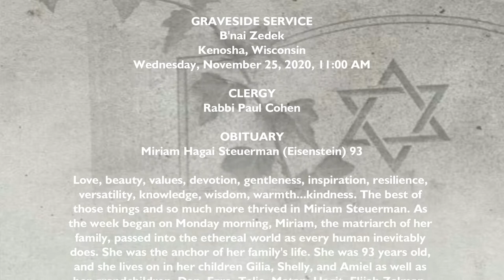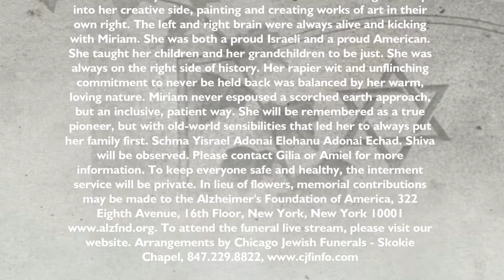Miriam Hagai Steuerman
Miriam Hagai Steuerman (Eisenstein) 93

Love, beauty, values, devotion, gentleness, inspiration, resilience, versatility, knowledge, wisdom, warmth...kindness. The best of those things and so much more thrived in Miriam Steuerman. As the week began on Monday morning, Miriam, the matriarch of her family, passed into the ethereal world as every human inevitably does. She was the anchor of her family's life. She was 93 years old, and she lives on in her children Gilia, Shelly, and Amiel as well as her grandchildren, Dan, Ezra, Talia, Matan, Hagit, Elijah Zalman, Anne Meital and her loving great-granchildren. Born into a religious Jewish family of early Israeli settlers in the late 1920s, Miriam soon bristled at the idea of being held back because she was a woman. She believed "women's rights were human rights" before it ever became a slogan. As a young, attractive woman, she had many suitors, but it was a young American Naval officer who captured her heart. Miriam and Benjamin Hagai Steuerman worked tirelessly to help Israel in its fight for independence, and within months of Israel becoming a state, the two were married. She was a combat medic, while he was working in the Israeli underground. In 1948, a truly independent Israel snapped into focus, and a year later Miriam would give birth to her first child, Gilia, in Israel. A few years later, she and her family moved to the United States where children Shelly and Amiel were born. Miriam would move back to Israel and then eventually back to the US. Along the way she worked toward a PhD in Behavioral Science, a level of education unheard of for women of her generation. She also would become a superintendent of schools in Israel, start a travel business, and teach management courses at the collegiate level. She shattered glass ceilings everywhere she went, but not with a blunt instrument. She favored a velvet hammer, as was her nature. She managed the family finances, was a student, educator, business owner, and much more. But it was her unyielding devotion to her family that rose above all other accomplishments and ambitions. Miriam was good to the core. She fought for what was right. She was religious, but with an intelligence and voracious appetite for all that was historical and scientific. Her detailed explanation of religious texts was interpretive versus literal, the mark of a keen, reflective mind. She was able to reconcile both her faith and her science in a way few are able. She somehow also managed to tap into her creative side, painting and creating works of art in their own right. The left and right brain were always alive and kicking with Miriam. She was both a proud Israeli and a proud American. She taught her children and her grandchildren to be just. She was always on the right side of history. Her rapier wit and unflinching commitment to never be held back was balanced by her warm, loving nature. Miriam never espoused a scorched earth approach, but an inclusive, patient way. She will be remembered as a true pioneer, but with old-world sensibilities that led her to always put her family first. Schma Yisrael Adonai Elohanu Adonai Echad. Shiva will be observed. Please contact Gilia or Amiel for more information. To keep everyone safe and healthy, the interment service will be private. In lieu of flowers, memorial contributions may be made to the Alzheimer's Foundation of America, 322 Eighth Avenue, 16th Floor, New York, NY 10001 To attend the funeral live stream, please visit our website.